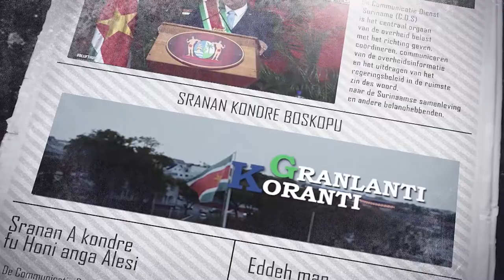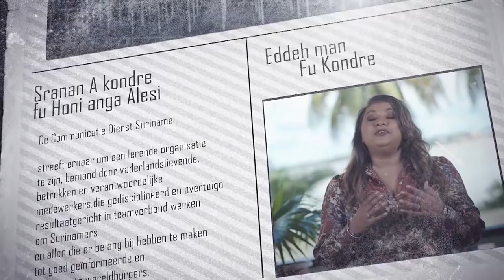𝔾ℝ𝔸ℕ𝕃𝔸ℕ𝕋𝕀 𝕂𝕆ℝ𝔸ℕ𝕋𝕀 (SARAMACCAANS), DD 12 OKTOBER 2022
De onderwerpen in deze aflevering zijn:
--Onderofficieren Defensie ontvangen certificaat Gevorderde Instructiebekwaamheid
--48ste Dag der Marrons groots gevierd
--Glasvezelproject moet ook in Marowijne ontwikkelingsmogelijkheden vergroten